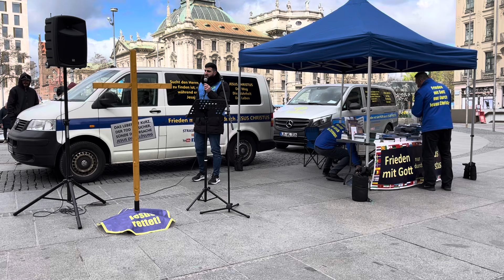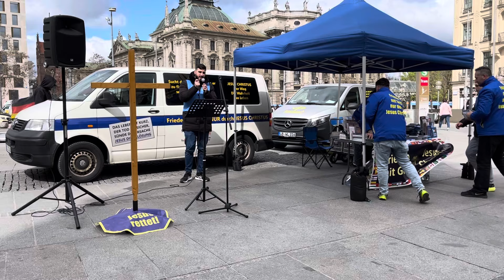Förderung Christlicher Werte in der postmodernen Zeit | Werde Licht München | ￼Bruder Simon